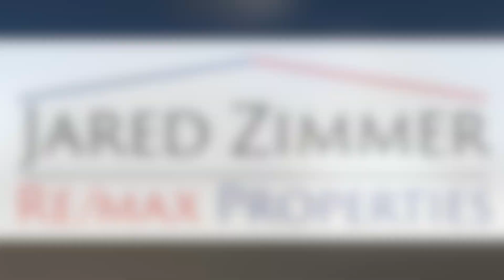44 W 2775, Cedar City, UT 84721 - Jared Zimmer Real Estate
This Cedar City home is practically brand new, built in 2017 and is a second home. It has 5 bedrooms, 3 bathrooms and sits on .53 acres. Kitchen is open concept, this includes a sliding barn door and a tall vaulted ceiling. Water softener system throughout the home. The large master bedroom includes his & her walk in closets, a jetted tub, and a oversized walk-in shower. You'll find lots of natural light, granite counter tops throughout. In the 1780 sqft basement there are 2 bedrooms, 1 bathroom, a kitchenette, a 2nd living room with a pellet stove, and tons of storage. Yard is fully landscaped, many fruit trees and includes a patio, which is accessible through the kitchen and master suite. This home also features an oversized 2 car garage, RV parking and a playground. Furniture & W&D are neg. $399,000